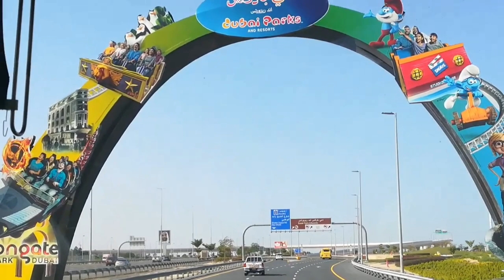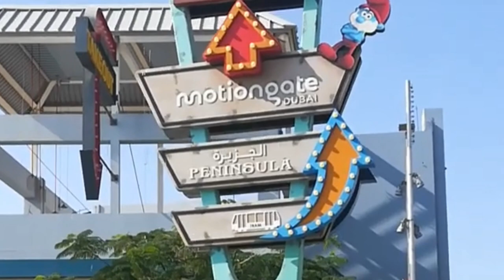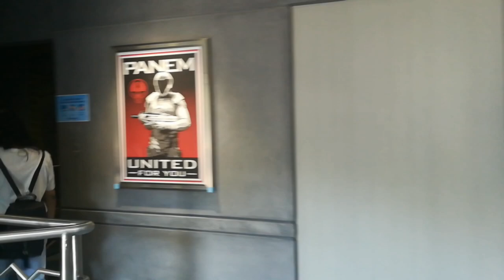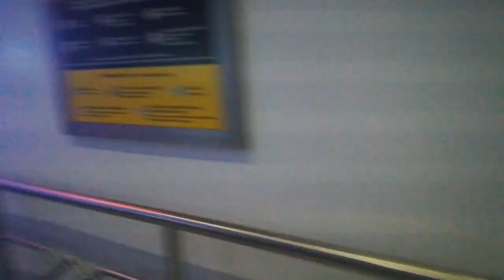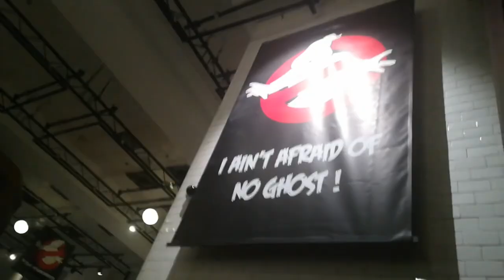Motion Gate | Largest Hollywood inspired theme park in the Middle East